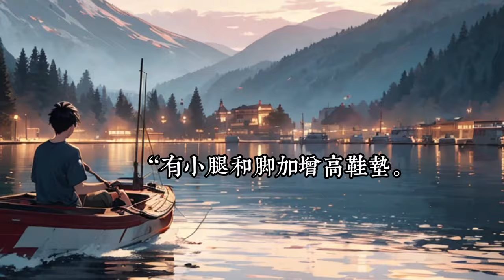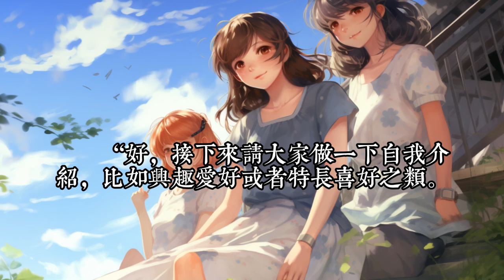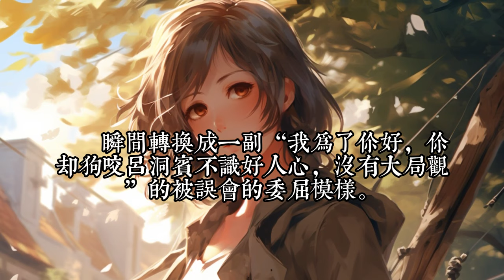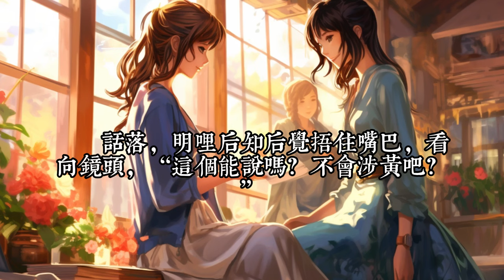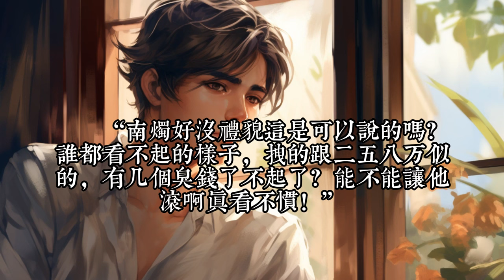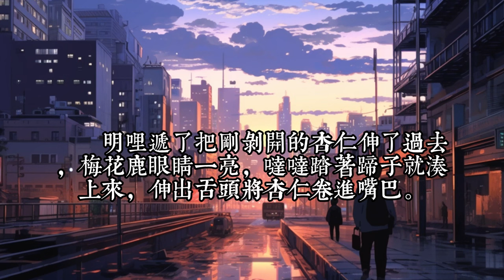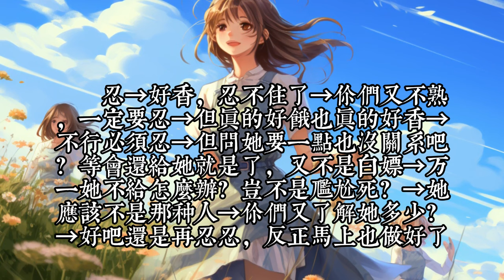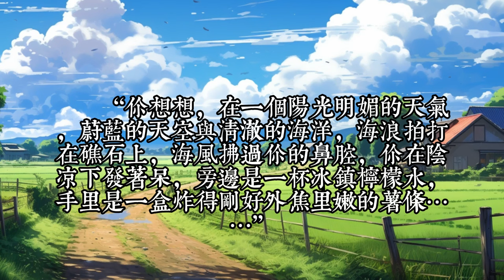《身份可以抢走，那我的精神病呢？》1 -30明哩穿成了一名被家人送进精神病院的女明星，开局就是全网嘲和吸血家庭，还被骂有精神病！ 明哩：无所谓，那些鲨不死她的，终将使她更癫狂！